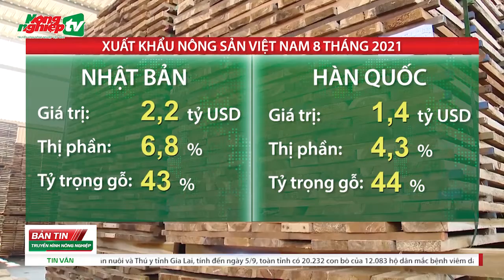Thủ tướng đề nghị xử lý hành vi "bom hàng đi chợ hộ"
Kênh Youtube chính thức và duy nhất của Báo Nông nghiệp Việt Nam ra mắt nhằm đem đến cho người xem những thông tin bằng hình ảnh và video nhanh nhạy nhất nhưng vẫn giữ vững sự chính xác và tin cậy.